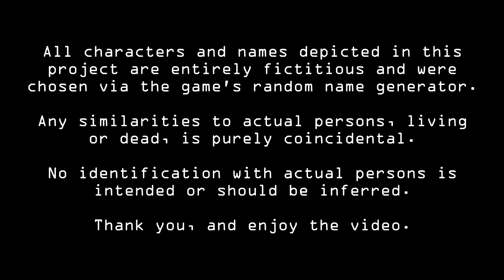The Ultimate Gamer's Ultra League Baseball Conference Championships Day 3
Day 3 of the Ultra League Baseball Conference Championships.

Alpha Conference:
#2 Nomads vs. #4 Maulers (Nomads lead 2-0)

Omega Conference:
#1 Yellowfins vs. #3 Brutes (series tied 1-1)